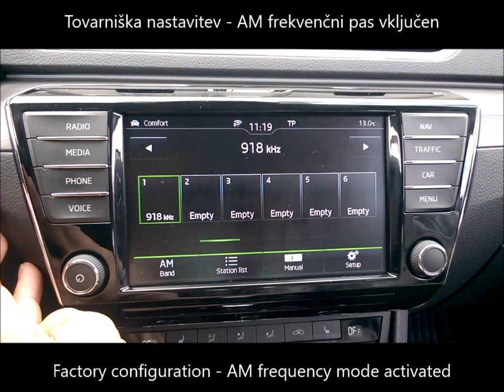Skoda Superb 3 - AM frequency mode deactivation - izključitev AM frekvenčnega območja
Skoda Superb 3 – AM frequency mode deactivaton on radio

Škoda Superb 3 - izključitev AM frekvenčnega pasu na avtoradiju